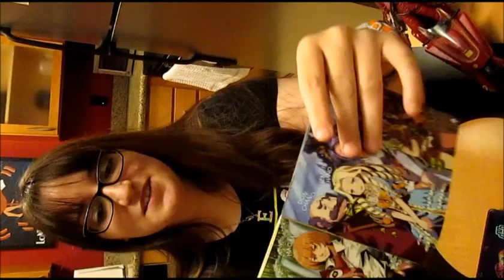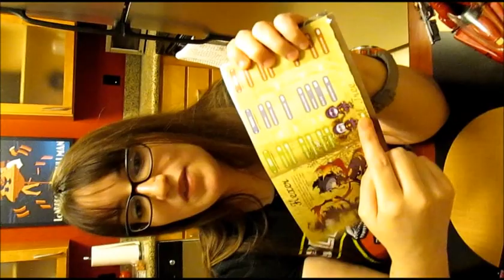Miss E's Etrian Mystery Dungeon Rant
I've been wanting to do a rant video about Etrian Mystery Dungeon because I seriously don't like it. I had to think up a good idea for a video, and after several failed takes, this is what I came up with. Sorry about the camera turning. I wish I knew how to edit that, but I don't. :/